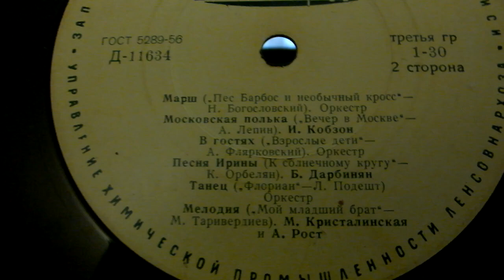"Мелодии экрана"(11 серия)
1."Марш"(Пес Барбос и необычный кросс- Н.Богословский)-оркестр
2."Московская полька"(Вечер в Москве-А.Лепин) И.Кобзон
3."В гостях(Взрослые дети-А.Флярковский)Оркестр
4."Песня Ирины"(К солнечному кругу-К.Орбелян) Б.Дарбинян
5."Танец"(Флориан-Л.Подешт)-оркестр
6."Мелодия"(Мой младший брат-М.Таривердиев) М.Кристалинская и А.Рост